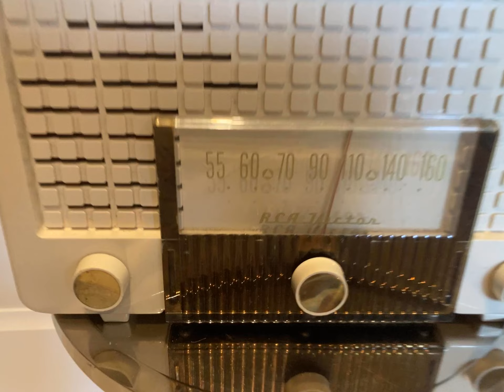1954 RCA 5X 562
1954 RCA 5X 562

I don’t have a good back story.
I had never seen any of these radios before. They are not a reminder of a gentler, simpler time. I just think they are beautiful. The colors and the designs. I collect them and display them proudly.
It might be a stretch to say I am a collector.
These are just some radios that have entered my life and brought me immense joy.
I am however, moved that each, some more than 70 years old, have their own story.
I hope you enjoy them as much as I do.